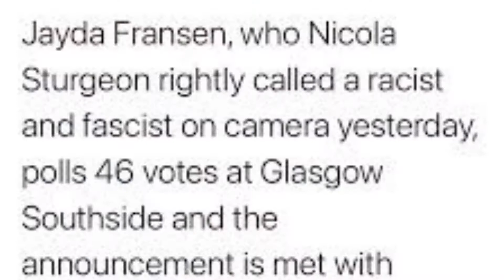Nattalie Blake ft. Jayda Fransen: What the girlies lack